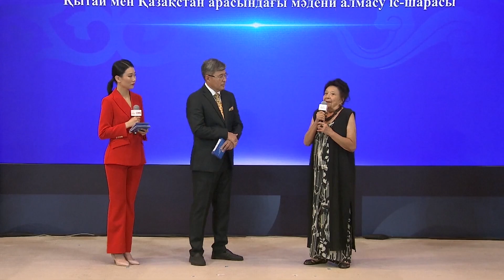Пекин и Астана запустили совместные медиапроекты